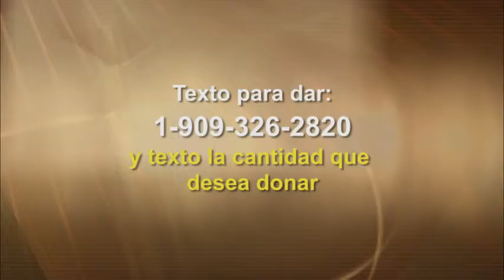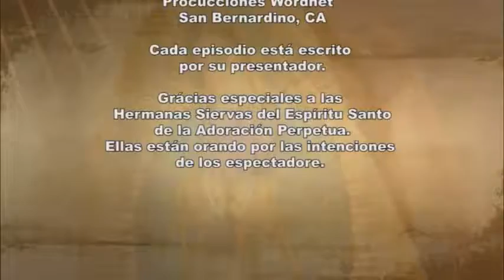Dios te Habla con Angela Valencia; Tema: Enseñanza de Jesús sobre el adulterio y el divorcio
Señor, Padre santo, Dios omnipotente y eterno, te damos gracias y bendecimos tu santo Nombre: tú has creado al hombre y a la mujer para que el uno sea para el otro ayuda y apoyo. Acuérdate hoy de todos los matrimonios